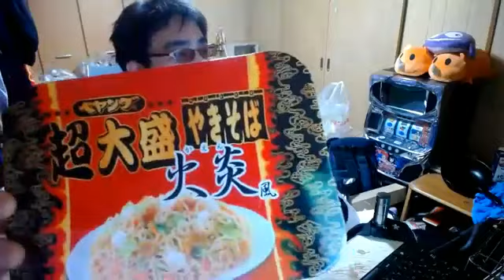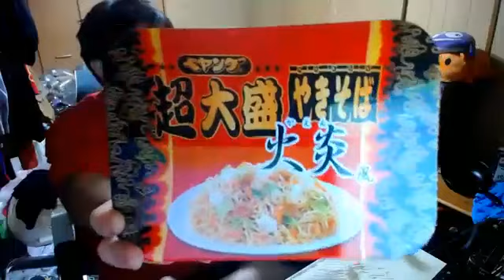【公開】よっさん‼史上最強のペヤングを入手する11月12日